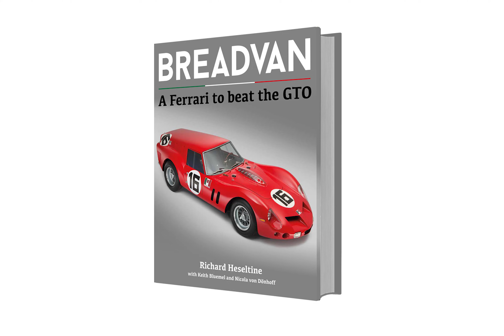Breadvan – A Ferrari to beat the GTO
Breadvan, the new book from Porter Press, tracks the history of the most instantly recognisable Ferrari that Ferrari never made. Author Richard Heseltine covers every aspect of chassis number 2819 GT’s life from its beginnings as a 250 GT Short Wheelbase Competizione through its conversion into the Breadvan by Count Giovanni Volpi di Misurata, to its recent appearances at Goodwood and Le Mans.